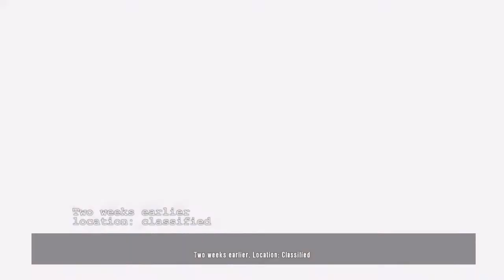Dead Island Definitive collection ONE PUNCH MODE PART 1